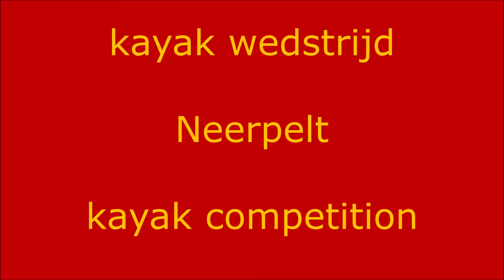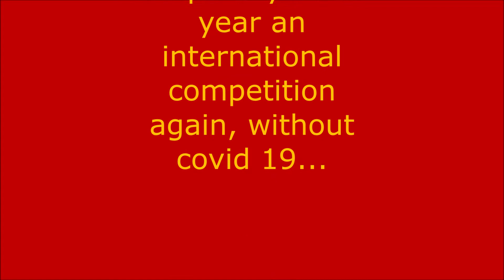Gemeerd in het midden van de kajakwedstrijd - Moored in the middle of the kayak race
Er zijn kajak wedstrijden in Neerpelt en we liggen er midden in!
Bij aankomst zagen we de boeien al liggen... Zouden we hier toch mogen aanmeren? Toch even aan de wedstrijdleiding vragen.

Door de covid19 pandemie is er dit jaar geen internationale wedstrijd. Daarom is er ook geen officiële stremming voor de scheepvaart. We mogen dus op onze normale plek aanmeren.

Zo liggen we op de eerste rij om de wedstrijd te zien!
Ze gaan van start in verschillende categoriën: van jonge pupillen tot geoefende wedstrijdvaarders. Er verschijnen vrouwen aan de start en mannen, 1-mans en 2-mans kajaks en alle leeftijden van prille starter tot senioren. Maar ze zijn allemaal even fanatiek om te winnen!

Na afloop varen ze gezellig keuvelend terug naar de club. Hier zie je hoe ze sprinten met hun kajaks: in minder dan een minuut naar de finish!

There are kayak races in Neerpelt and we are right in the middle of it!
Upon arrival the buoys were already there... Are we allowed to moor here? Let's ask the race management.

Because of the covid19 pandemic there is no international competition this year. That is why there is no official blockade for shipping. So we are allowed to moor at our normal place.

Thus we are in the front row to see the competition!
They are starting in different categories: from young pupils to experienced competition racers. There are women at the start and men, 1-man and 2-man kayaks and all ages from young starter to seniors. But they are all equally fanatical to win!

Afterwards they return to the club chatting and having a good time. Here you can see how they sprint with their kayaks: to the finish in less than a minute!